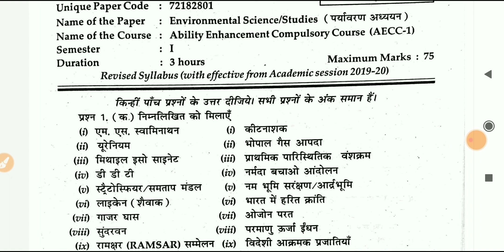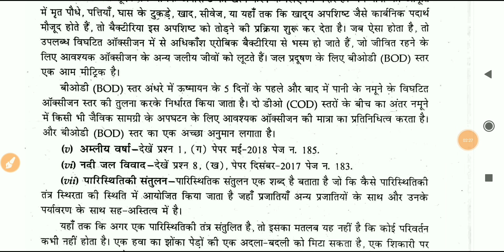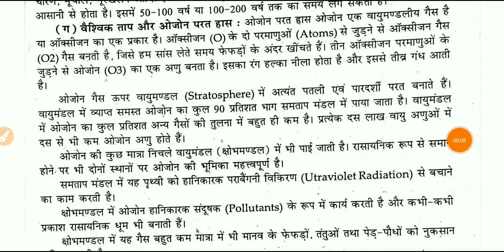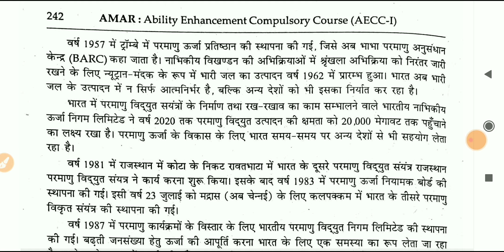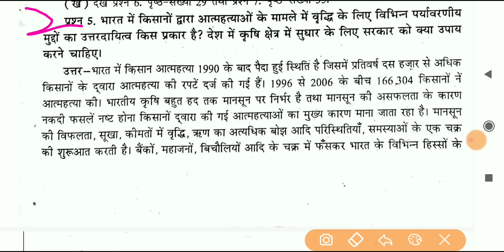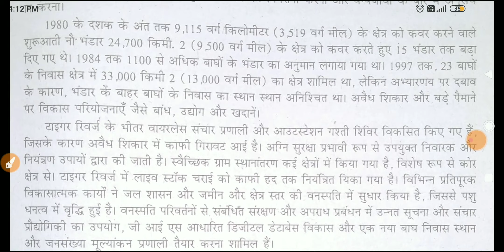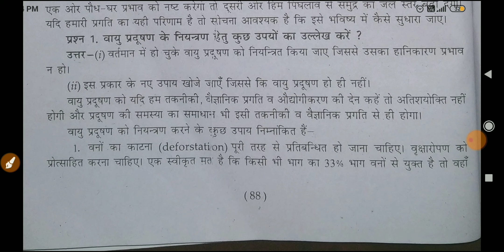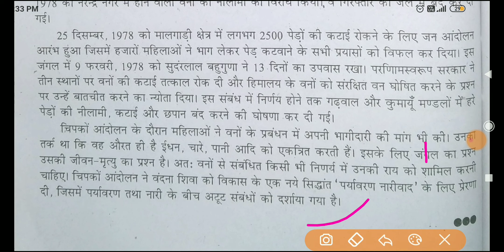DU SOL B.A/B.com programme Environmental Science Important questions with answer 2nd semester 2021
2nd semester environmental science question paper,, solve

_________Instagram_____________________

👉___________Telegram Group___________

(2nd semester ba program important question)